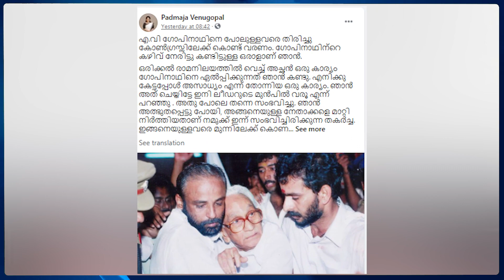AV ഗോപിനാഥിനെ തിരികെ കൊണ്ടുവരുവാൻ പത്​​മജയുടെ മുറവിളി ആരും കേൾക്കാതെ പോകല്ലേ I AV GOPINATH I UDF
എ.വി ഗോപിനാഥിനെ തിരികെ കൊണ്ടുവരുവാൻ പത്​​മജയുടെ മുറവിളി ആരും കേൾക്കാതെ പോകല്ലേ